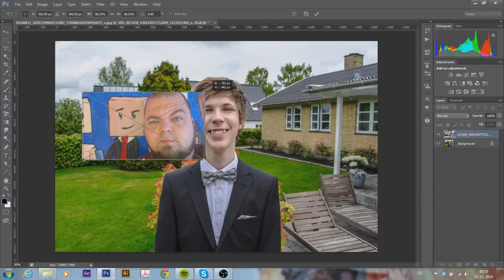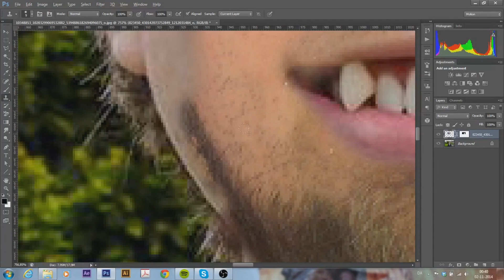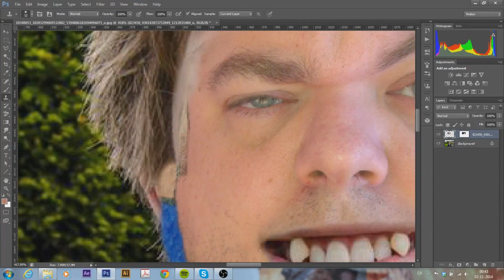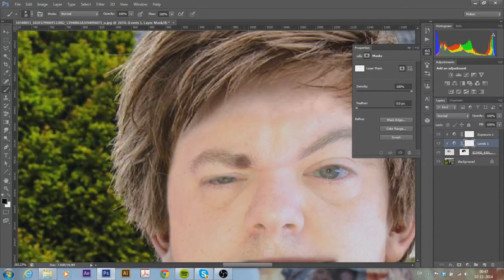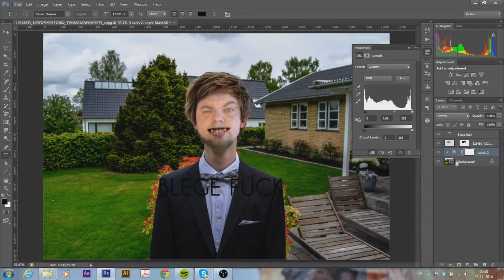Photoshop 3# Brian Amdi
Kom med flere forslag til hvad jeg kan lave :D
Jeg fik stress til sidst over den hudfarve xD

song name : Tobu - Hope